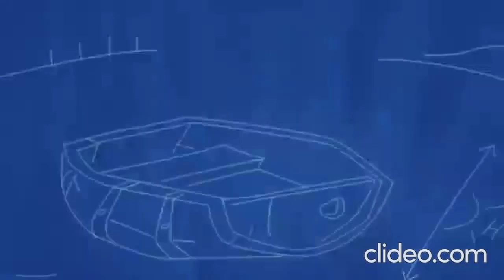Angry Birds Viewer Mail Compilation #5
Now is the time for a fifth part. Like always, it contains suspenseful scenes from Angry Birds Toons, and let's not forgot when something bad is gonna happen, Dr. Pig from Back at the Barnyard always asks the audience about stuff like Aliens, Drinking Atomic Waste, and Bullying.

Chapters:

0:00 Intro
0:05 Swimming in the Ocean
1:18 Trying to Fix the Slingshot
1:53 Lovebirds Singing
2:33 Blocking the Inside
3:13 A Big Sailboat

This video is for all those Angry Birds fans out there.